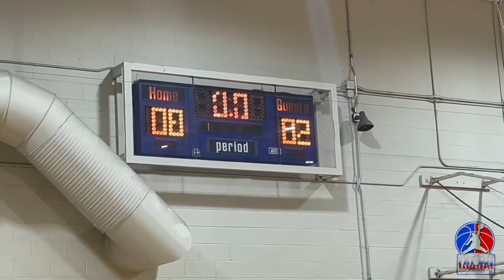FBBL Eastside Grizzlies vs Outskirt Underdawgs week 6 highlights